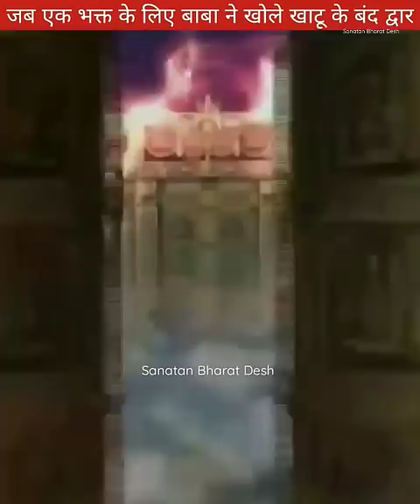एक भक्त के लिए बाबा श्याम ने खोले खाटू के बंद द्वार😭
एक भक्त के लिए बाबा श्याम ने खोले खाटू के बंद द्वार😭 हारे का सहारा बाबा खाटू श्याम हमारा🥺🙏 बाबा खाटू श्याम के रहस्यमई तथ्य
वो योद्धा जो एक बार में ही खत्म कर सकता था महाभारत युद्ध 😱 facts about Khatushyam ji in hindi | Sanatan Bharat Desh| facttechz |

Amazing facts about Hinduism, baba khatu shyam ka Chamatkar, shyam bahadur aur baba khatu ki kahani, shyam bahadur ji maharaj khatu,. shyam bahadur darshan ko aaye, aalu singh ji maharaj, aalu singh ji maharaj khatu shyam, baba khatu shyam ki mahima,. baba khatu shyam ki kahani kanhiya mittal, baba khatu shyam kyu hai  itne famous, barbarik Mahabharat, khatu shyam story, barbarik ki kahani, khatu shyam kaun hai aur kaha par hai, khatu shyam, barbarik kaun tha, barbarik story in Mahabharata, barbarik vadh in Mahabharat
barbarik vadh, khatu shyam me arji kaise lagaye, Khatushyam katha
khatu shyam kaun hai
Krishna ne barbarik ka sir kyon manga